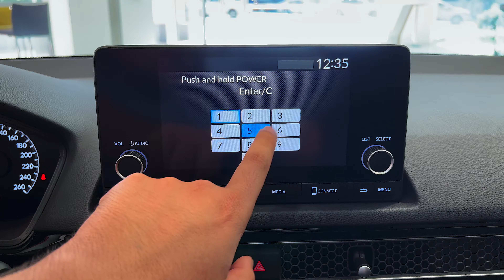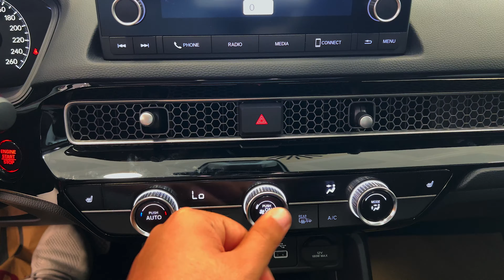2022 Honda Civic - interior and Exterior Detaiis (Fabulous Sedan)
Thanks: Ayısığı Otomotiv A.S

    Highs More upscale appearance, updated cabin is pleasant and comfortable, affordable price tag.
    Lows Not as quick as last year's model, the most desirable features are limited to EX and Touring trims, no manual transmission on the sedan.
    Verdict The redesigned Civic benefits from better aesthetics while still offering athletic handling and a well-balanced ride.

Overview

Honda's popular Civic compact car gets a big glow-up for the 2022 model year as it debuts a more grown-up appearance, new features, and a refined cabin design. The improvements and more helped it earn a spot on our Editors' Choice list. A selection of four-cylinder engines—including a turbocharged 1.5-liter—are offered; front-wheel drive will continue to be standard as Honda insists all-wheel drive is not part of the plan. Updated tech features such as a larger infotainment display, wireless smartphone connectivity, and improved driver-assistance features are all meaningful updates that will help the Civic stave off competition from the likes of the Hyundai Elantra, the Mazda 3, and the Toyota Corolla.

The Civic is all-new for 2022, with a redesigned body and an updated interior. Like the last generation model, the 2022 Civic will be offered in both sedan and hatchback body styles.
LX sedan: $23,645
LX hatchback: $24,645
Sport sedan: $25,045
Sport hatchback: $25,115
EX sedan: $26,645
EX-L hatchback: $28,345
Touring sedan: $30,245
Sport Touring hatchback: $31,145

Our recommendation is the well-equipped EX trim on the sedan model, which comes with a lot of additional features that easily justify the increase in price. Those niceties include blind-spot monitoring, a power sunroof, dual-zone automatic climate control, heated exterior mirrors, and heated front seats. It also comes standard with the more powerful 180-hp turbocharged four-cylinder engine. If you're buying the hatchback, we'd direct you to the EX-L, which offers similar equipment and adds leather upholstery.

Even though it has redesigned everything else about the new Civic, Honda has decided to carry over the powertrain options from the previous-generation car. Base models come standard with a 158-hp 2.0-liter four-cylinder while the upgrade engine continues to be a turbocharged 1.5-liter four-cylinder that now makes 180 horsepower. The new Civic is offered solely with front-wheel-drive car. Sadly, the manual transmission offered on the previous generation Civic sedan has been cut for 2022, leaving a continuously variable automatic transmission (CVT) as the sole offering; a six-speed manual is still available on the hatchback model. At our test track, our turbocharged Touring sedan needed 7.5 seconds to reach 60 mph, which is slightly slower than the last generation Civic's result. The manual Sport Touring hatchback we tested did slightly better at 7.3 seconds to 60 mph. Luckily, the spry handling, communicative steering, and well-balanced ride that we appreciated so much in the last generation model are present and accounted for here. Sporty Si and high-performance Type-R variants are also in the works and both will offer a manual transmission; we review those models separately.

According to the EPA, the most fuel efficient version of the new Civic is the mid-range EX, which earns ratings of 33 mpg city, 42 mpg highway, and 36 mpg combined. When we get a chance, we'll take the 2022 Civic on our 75-mph highway fuel-economy route and report its results here. For more information about the Civic's fuel economy, visit the EPA's website.

A more streamlined interior design debuts in the 2022 Civic, with cleaner lines and a dashboard featuring a full-width honeycomb-patterned mesh design element that cleverly hides the air vents. A wider center console appears less cluttered than the outgoing model's and features what looks like a large, deep bin ahead of the shift lever for stashing smartphones, keys, and road-trip snacks. Honda says passenger space is roughly the same is also offered and its cargo bay is more generous.

The 2022 Civic will come standard with a 7.0-inch touchscreen infotainment display, but a larger 9.0-inch unit is optional, as is a 10.2-inch digital gauge display. Apple CarPlay and Android Auto are both standard and also offer wireless connectivity when paired with the larger of the two screens. Other options include in-dash navigation, a Bose stereo system, and a wireless smartphone charging pad.